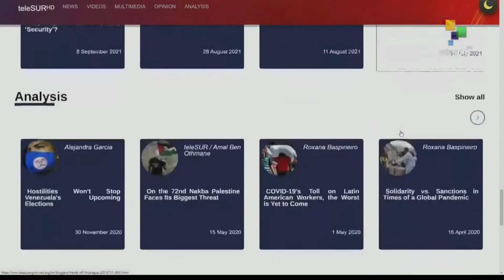FTS 8:30 05-10: 4 years after Tandil massacre, Colombians demand justice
5/10/2021
FTS 8.30
*Pandora Papers: some 35 world leaders involved in tax evasion
*Ethiopian Prime Minister defiant on being sworn in for second term